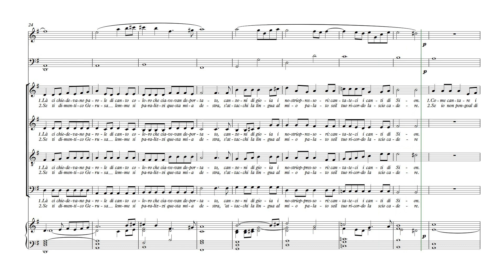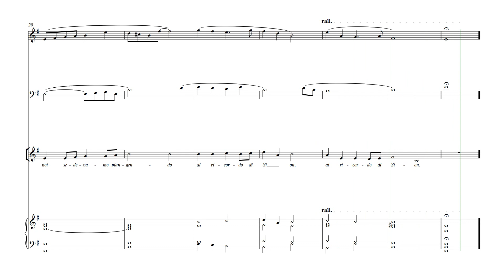SUI FIUMI DI BABILONIA (Marco Frisina)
Da: Tu sarai profeta